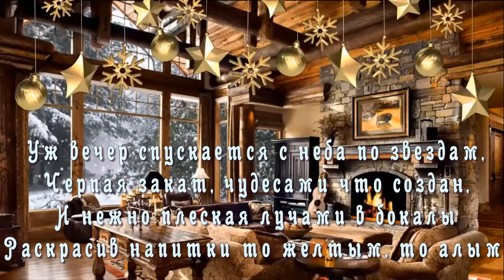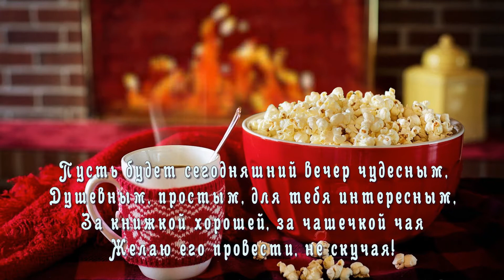УЮТНОГО ЗИМНЕГО ВЕЧЕРА ВАМ ✨Добрый Зимний Вечер!В ОЖИДАНИИ ЧУДА/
Пусть будет сегодняшний вечер чудесным,
Душевным, простым, для тебя интересным,
За книжкой хорошей, за чашечкой чая
Желаю его провести, не скучая!

Желаю закатом сполна насладиться
И в звездную россыпь на небе влюбиться,
Прогулки желаю под месяцем ясным
Чтоб было твое настроение прекрасным!

Желаю компанией близких согреть,
Кино о любви, наконец, посмотреть,
А если усталость сморила чуть-чуть,
Желаю в кроватке пораньше заснуть!